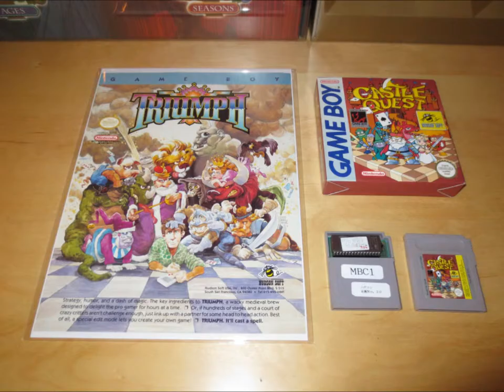GAME BOY Castle Quest - Walkthrough (Stage 9 / Cal Solo)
welcome to my playthrough/walkthrough/longplay of Hudson Soft´s Castle Quest (Triumph) on the Nintendo Game Boy! :-)

Release:
Japan (Castle Quest / Famicom / 1990)
Europe (Castle Quest / Game Boy / 1993)
USA (Triumph / NES + Game Boy / unreleased)

recorded with an Elgato Capture Card HD(SNES + Super Game Boy).

japanese:
キャッスルクエスト